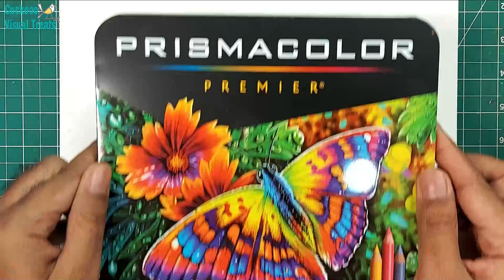Simple Smile | Color Pencils Portraits Sketching | மலரும் புன்னகை | Easy Art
Cuckcooo Visual Treats
ஓவியம் பழகலாம் வாங்க - Learning Art made easy | Painting - Muralidharan Alagar